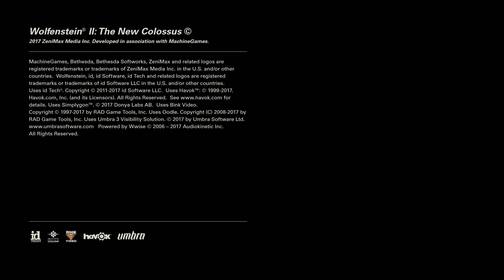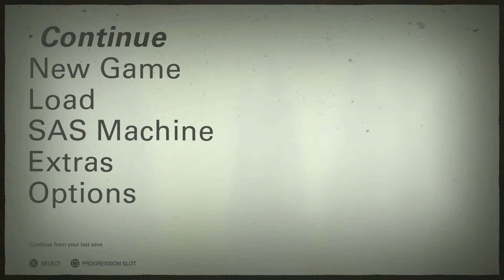wolfenstein the colossus part9